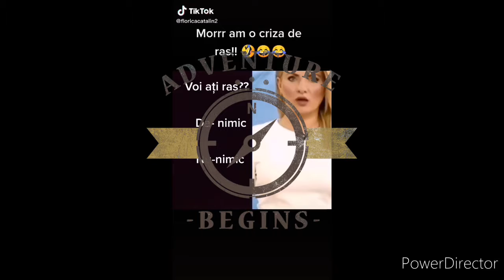Cel mai amuzant video!🤣😂